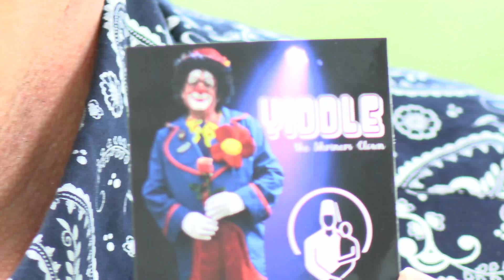50 Researchers, One Question: Ocean Animals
As oceanographers, we are constantly searching for answers, but the ocean is vast and very difficult to study. What if we could talk to those who call the ocean home? What would you ask them? On this bright and sunny day, we asked our very own WHOI community what ocean animal they would like to talk to and what questions they would ask. It’s a simple question. And the answers can lead us anywhere. So go ahead, ask yourself.

Learn more about the incredible people that make up our WHOI community by checking out our Humans of WHOI